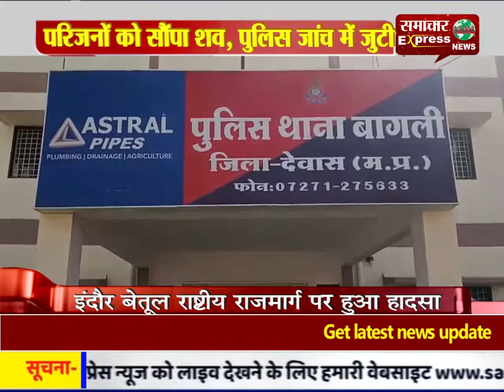देवास में आरक्षक की सड़क दुर्घटना में मौत